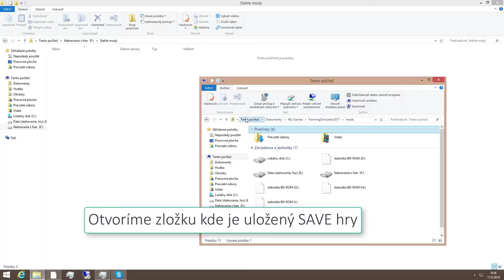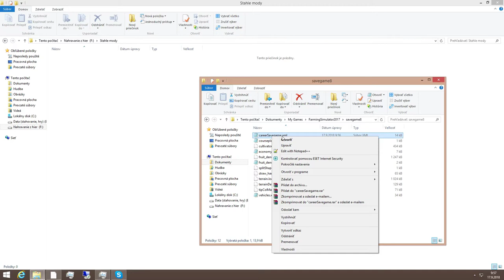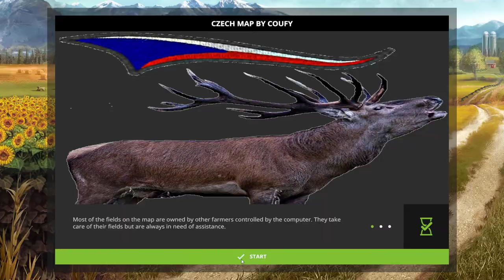Tutorial: How to add money in farming simulator 2017 / 2015 / 2013 / 2009 - FANSITE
Tutorial: How to add money in farming simulator 2017 / 2015 / 2013 / 2009